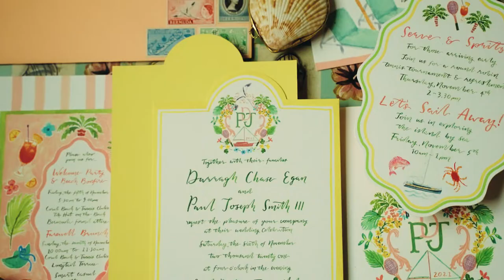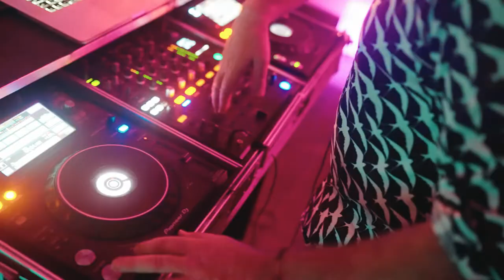The Coral Beach and Tennis Club // A Bermuda Destination Wedding Film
Produced by Hud Productions